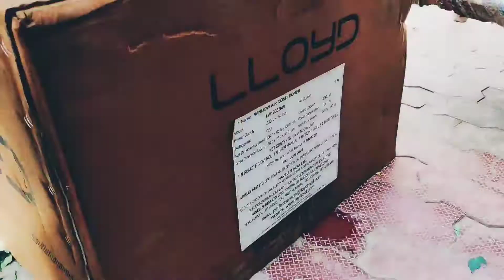Window AC Fitting Live Only 55 Second 😋 LLOYD HAVELLS Brand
Ac airconditioning - 34%

hvac - 15%

ac - 7%

hvaclife - 7%

heating - 7%

airconditioner - 6%

hvacservice - 6%

cooling - 5%